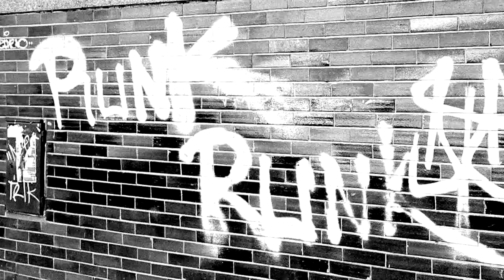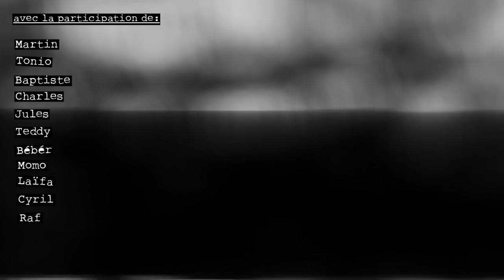NUISANCE (2014)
NUISANCE est une vidéo du groupuscule Citizen skate basé à Troyes.

vidéo: Adrien Clergeot
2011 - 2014